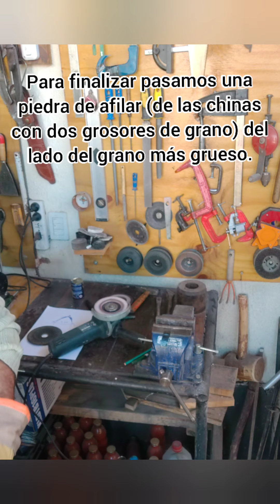Tutorial paso a paso, Afilando mi vieja hacha de mano.